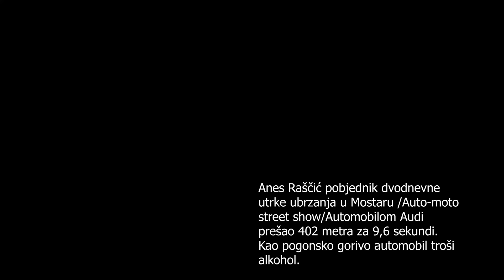Anes Raščić, 402 metra prešao za 9,6 sekundi - 4K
Najbrži automobil na Mostarskom street show je prepravljani Audi vlasništvo
Anesa Raščića iz Sarajeva. Anes je svojim ljubimcem prešao 402 metra za 9,6 sekundi. On je i pobjednik regionalne utrke Mostar 2021. koja je održana na pomoćnoj pisti Mostarskog aerodroma u Blagaju. Anesov Audi kao pogonsko gorivo troši alkohol. Za 800 metara staze potroši 17 litara alkohola. Natjecanja ubrzanja boduje se za Kup BiH i prvenstvo Hrvatske a ove godine učešće je uzelo 120 natjecatelja iz BiH, Srbije i Hrvatske. Organizacija natjecanja je bila besprijekorna.